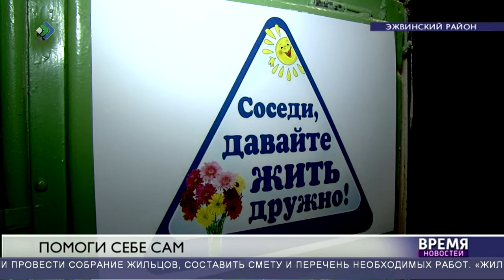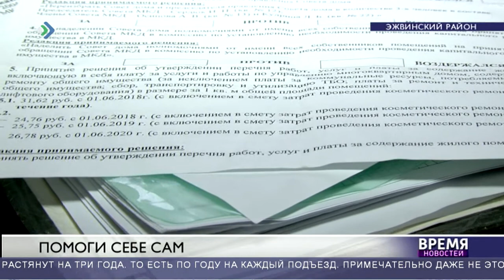Ремонт своими силами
Жители одного из многоквартирных жилых домов Эжвинского района устали ждать, когда в их подъезде местная управляющая компания проведет ремонт.